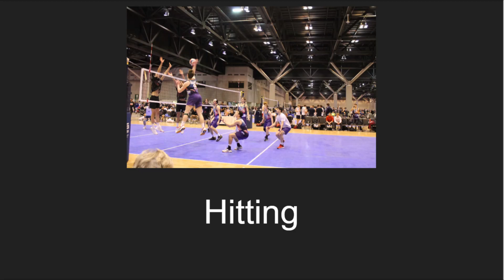Brad Stone #9 St. Louis Highlight Video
6'1
OH/L